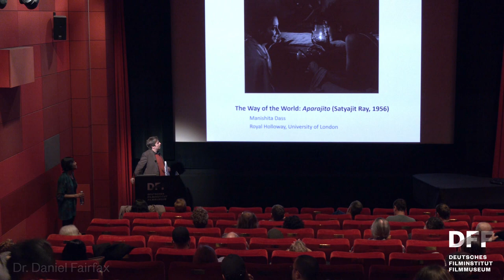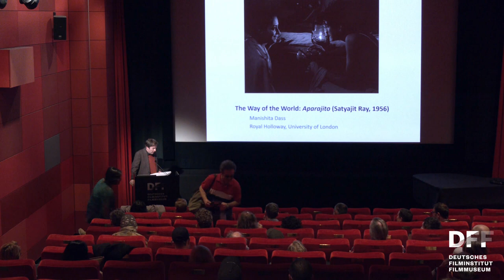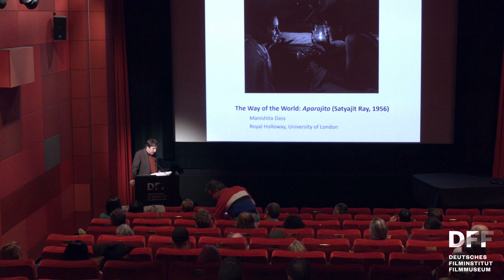LECTURE & FILM: SATYAJIT RAY // »Der Lauf der Welt: Satyajit Ray’s APARAJITO«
LECTURE & FILM: SATYAJIT RAY
»Der Lauf der Welt: Satyajit Ray’s APARAJITO«

Lecture von Manishita Dass (London)

Satyajit Rays Fortsetzung der Apu-Trilogie setzt einige Jahre nach PATHER PANCHALI ein und zeigt die titelgebende Figur als Jugendlichen, der gemeinsam mit seinen Eltern vom Land in die Stadt gezogen ist. „APARAJITO erzählt zwei miteinander verschränkte Geschichten, die vom aufregenden Aufbruch eines Jungen in die Welt und die vom Verlust seiner Mutter bei seinem Abschied. Der Film lässt sich dabei im Licht von Satyajit Rays eigener Biografie und einer Lebenserfahrung des Kosmopolitismus mit starken Wurzeln in einem besonderen, hybriden kulturellen Milieu in Bengalen betrachten.“ (Manishita Dass)
Manishita Dass ist Reader für Film & Global Media am Royal Holloway, University of London.

Film:
APARAJITO
Apus Weg ins Leben: Der Unbesiegbare
Indien 1957. R: Satyajit Ray